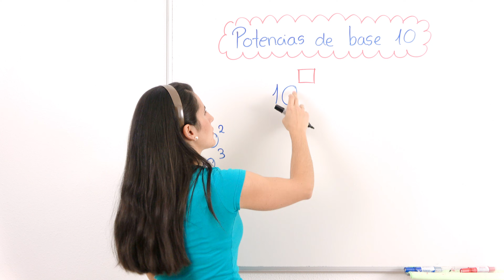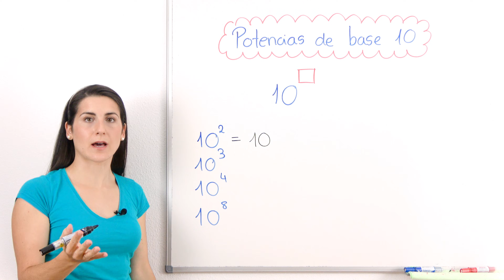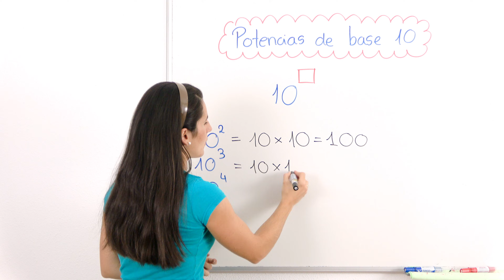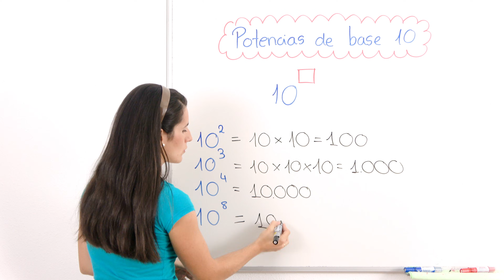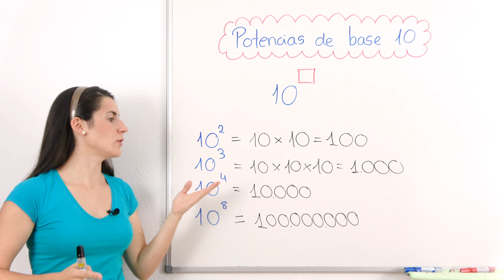POTENCIAS de Base 10 🚀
En este vídeo explico cómo calcular potencias de base 10 de manera fácil.

⏰ TIEMPOS:
00:00 Introducción
00:47 Cómo calcularlas
02:37 Truco para resolverlas rápido